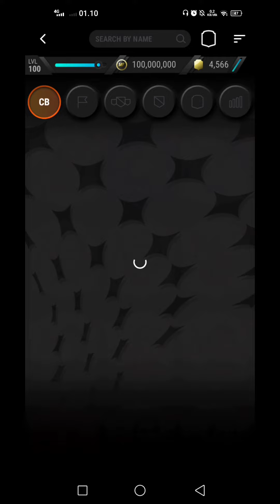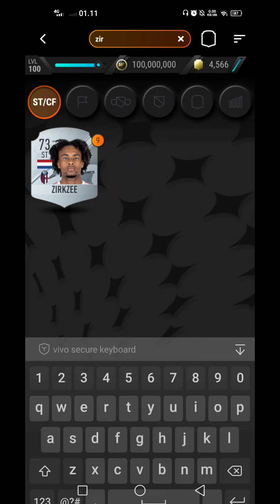Madfut 23 mazzola sbc serie a bologna || madfut 23 sbc solutions